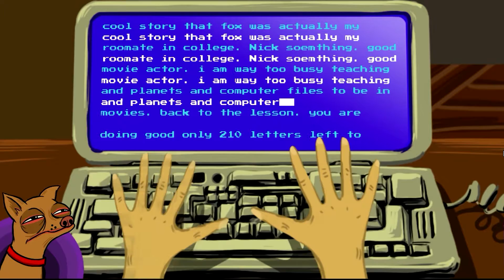Cooldog Teaches Typing | I'm Pitifully Bad at This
Can Cooldog help me be a better, faster typer? No. Definitely not. And you'll see, I NEED help. It's bad.

Be awesome